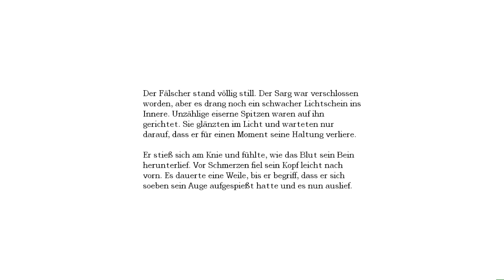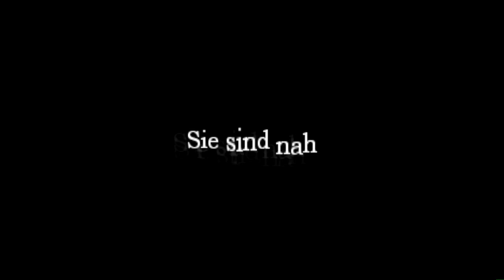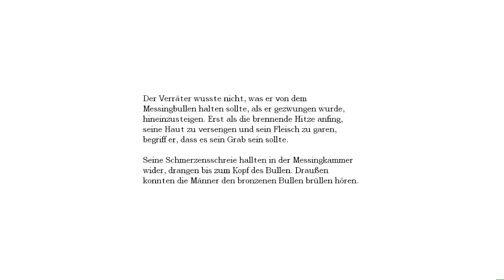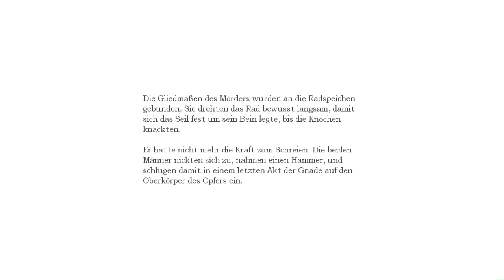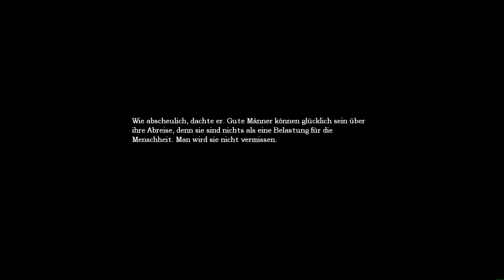Let's Play Amnesia #021 [Deutsch] [HD] - Scherben bringen Glück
Horror-Adventure von Frictional Games.